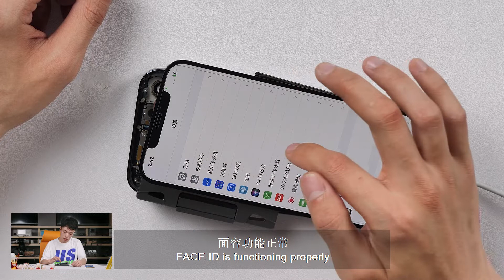(The operation video)MIJINGK C20 MAINBOARD LAYERED TEST STAND TOOL 12 series 4 in 1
Support：iPhone12/12mi/12pro/12promax